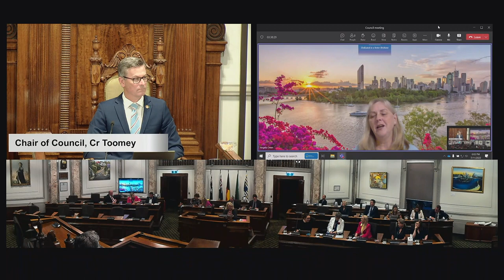Brisbane City Council Meeting - 7 November 2023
Opinions expressed and statements made during a Council meeting are those of the individuals making them and not those of Brisbane City Council. Unless by way of Council resolution, Brisbane City Council does not endorse or support the views, opinions or conduct that may be expressed by individuals at a Council meeting and which may be contained in a stream or archived recording of a Council meeting.

Brisbane City Council does not accept any responsibility for any verbal comments made during Council meetings which may be inaccurate, incorrect, defamatory, or contrary to law and does not warrant nor represent that the material or statements made during the streamed meetings are complete, reliable, accurate or free from error.
Brisbane City Council does not accept any responsibility or liability for any loss, damage, cost or expense that might be incurred as a result of the viewing, use or reliance of information or statements provided in a stream or archived recording of a Council meeting.
Endorsed Council minutes provide the definitive record of Council’s resolutions.

Council does not authorise the use of any stream or archived recording of a Council meeting for any purpose other than to view the stream or archived recording of a Council meeting. In particular, Council does not authorise the capture, editing, or reproduction of any stream or archived recording.